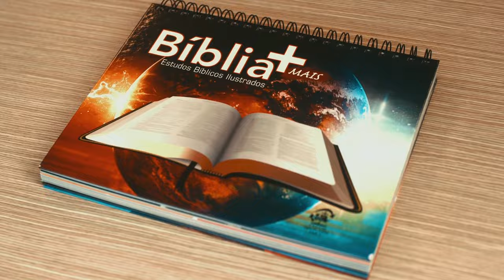Probad y ved - 13 de enero 2024 - MEDICINA PARA EL REINO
✨𝐺𝑢𝑎𝑟𝑑𝑎𝑑, 𝑝𝑢𝑒𝑠, 𝑙𝑎𝑠 𝑝𝑎𝑙𝑎𝑏𝑟𝑎𝑠 𝑑𝑒 𝑒𝑠𝑡𝑒 𝑝𝑎𝑐𝑡𝑜 𝑦 𝑝𝑜𝑛𝑒𝑑𝑙𝑎𝑠 𝑒𝑛 𝑝𝑟𝑎́𝑐𝑡𝑖𝑐𝑎, 𝑝𝑎𝑟𝑎 𝑞𝑢𝑒 𝑝𝑟𝑜𝑠𝑝𝑒𝑟𝑒́𝑖𝑠 𝑒𝑛 𝑡𝑜𝑑𝑜 𝑙𝑜 𝑞𝑢𝑒 𝘩𝑎𝑔𝑎́𝑖𝑠. 📖 𝐷𝑒𝑢𝑡𝑒𝑟𝑜𝑛𝑜𝑚𝑖𝑜 𝟸𝟿:𝟿

Puede ser que seas fiel y no tengas una recompensa inmediata, pero eso no significa que Dios no este ahí. Recuerda que eres un canal de bendición para quienes te rodean.

𝐌𝐢𝐫𝐚 𝐞𝐬𝐭𝐞 𝐭𝐫𝐞𝐦𝐞𝐧𝐝𝐨 testimonio de 🎥"ProbadyVed" ✅ para el sábado 13 de enero 2024.

Gracias a la División Suramericana.👏

➤ Aplicación 7Me tiene una nueva actualización, con íconos para los pedidos y creación de grupos de oración. Descarga ahora desde tu tienda de aplicaciones, o ingresando a